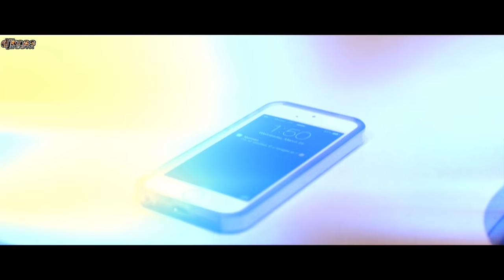Vanchi Ferrari - Best Friend [Official Music Video]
Vanchi Ferrari - Best Friend {Dirty} [Official Music Video]